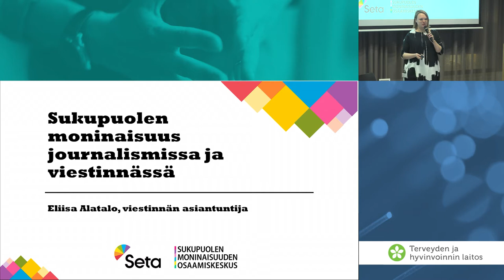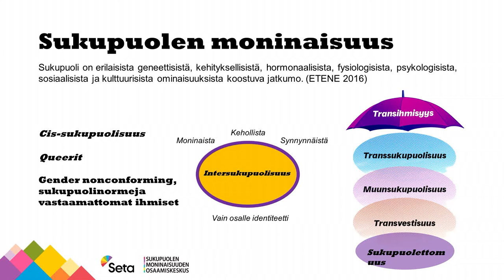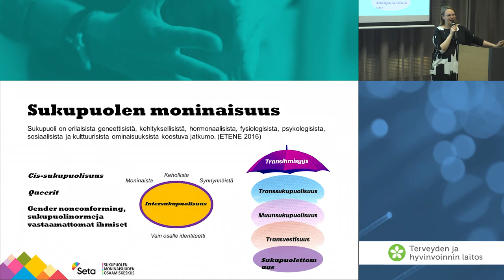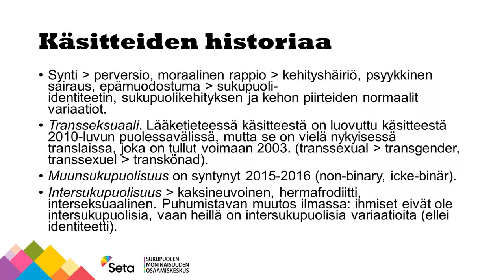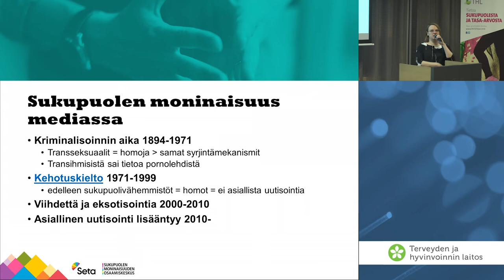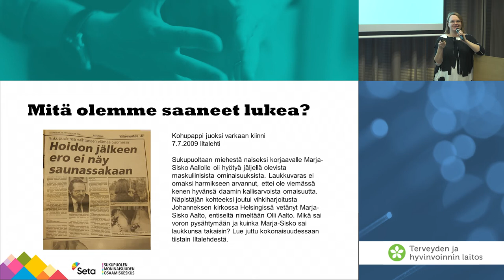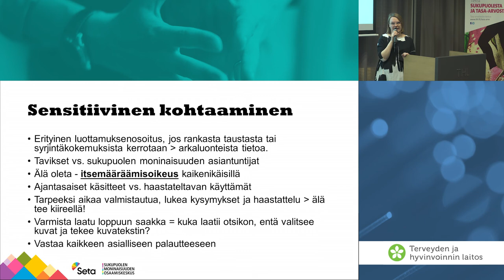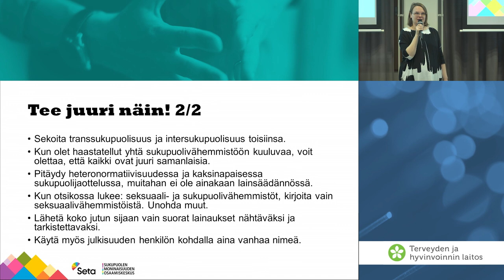Eliisa Alatalo: Sukupuolen moninaisuus journalismissa ja viestinnässä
Eliisa Alatalo, viestinnän asiantuntija, Seta